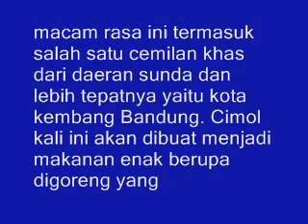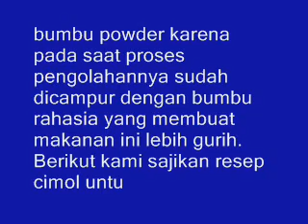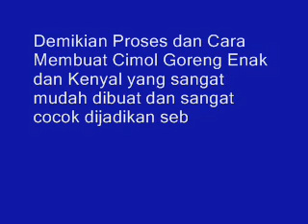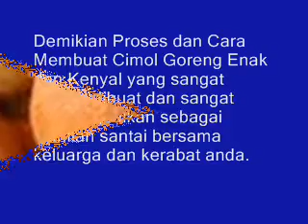Inilah Resep Dan Cara Membuat Cimol Goreng Kenyal Khas Bandung